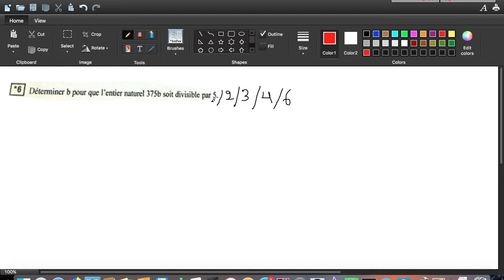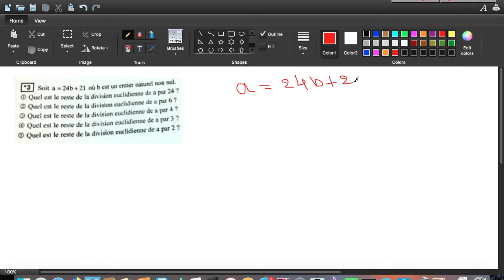[Maths] 1ère année (lycée) maths: Activités numériques (exercice 1)